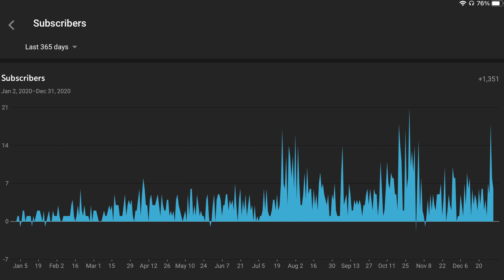YouTube Rewind 2020 // AntsDrone Edition (Cinematic Drone Video of Arizona)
This is a short fun edit of some of my favorite cinematic drone shots that I captured over the course of 2020. The footage includes shots from Sedona, Scottsdale, Phoenix, Tucson, Prescott, etc.

2020 was a great year for growth on YouTube. The current situation in the world made more people stay at home and spend more time online this past year. I spent a lot of time creating content for you guys and I'm happy that you all have enjoyed it. I am looking forward to whats to come in 2021!

If you are new to the channel my name is Anthony. It helps my video rank higher in the algorithm.

This browser extension is the main tool I use to grow my channel and I would highly recommend it to any YouTube content creator out there.